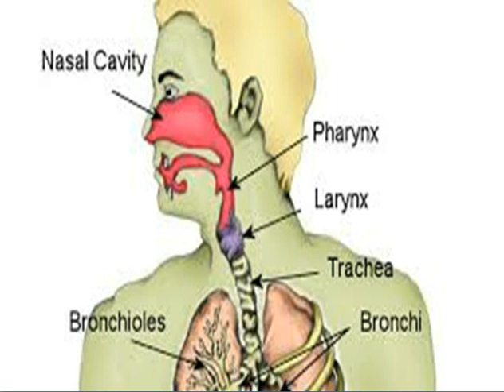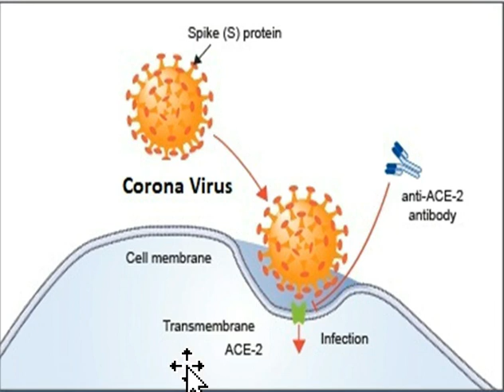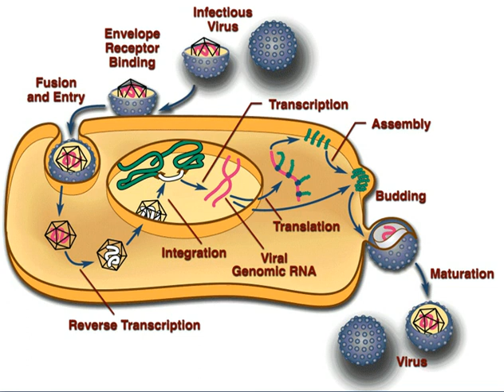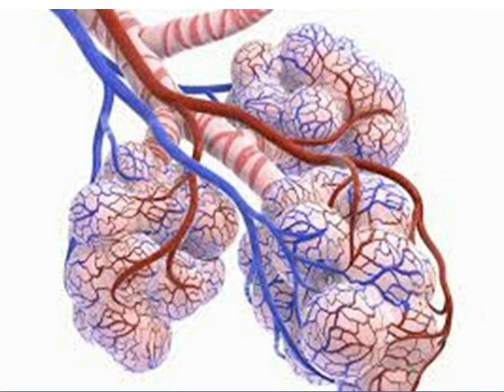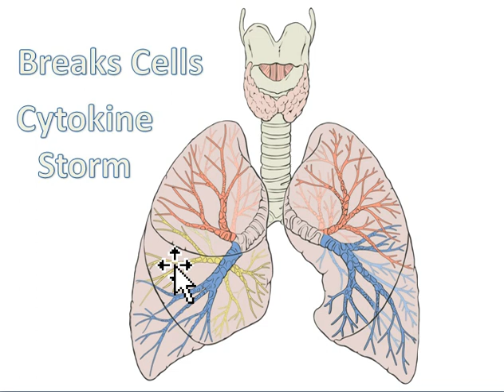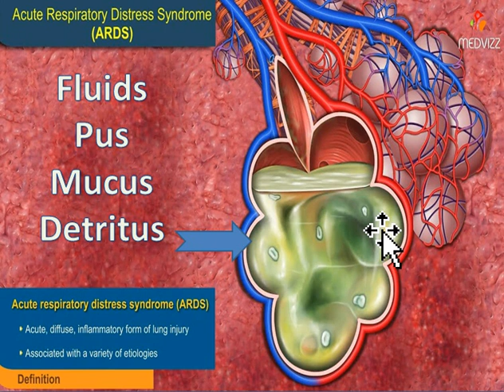How Corona Virus Kills? | Why some people die others don't? | Why are ventilators important?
How Corona Virus Kills?
Why we need Ventilators?
How Corona Virus enters into our cells?